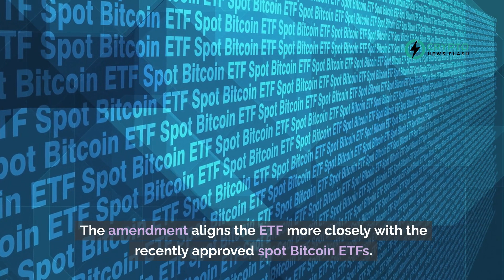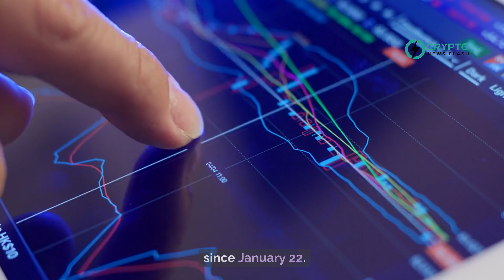Ether Skyrockets to $2.4K: Ark Invest, 21Shares Overhaul Spot ETH ETF Application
In today's cryptocurrency news, Ether (ETH), the native token of Ethereum, saw a significant price surge, exceeding $2,400. This increase, marking a two-week high, occurred following a key amendment to the spot Ethereum Exchange-Traded Fund (ETF) application by Ark Invest and 21Shares. The amendment aligns the ETF more closely with the recently approved spot Bitcoin ETFs.

The adjustment, as noted by Bloomberg Intelligence's Eric Balchunas, involves a shift to a cash creation and redemption mechanism, a format preferred by the U.S. Securities and Exchange Commission (SEC). This change reflects the structure of spot Bitcoin ETFs that gained SEC approval last month.

Furthermore, the updated filing with the SEC also introduced the potential for staking ether using trusted third-party providers. This would allow the fund to lock up a portion of its holdings and earn rewards.

The impact of these developments was immediate on Ether's price. Within an hour of the announcement, ETH's price rose by nearly 2%, breaching the $2,400 mark for the first time since January 22. This performance notably outshined the broader cryptocurrency market, with Ether's increase surpassing that of the major digital assets tracked by the CoinDesk 20 index and Bitcoin's more modest gains.